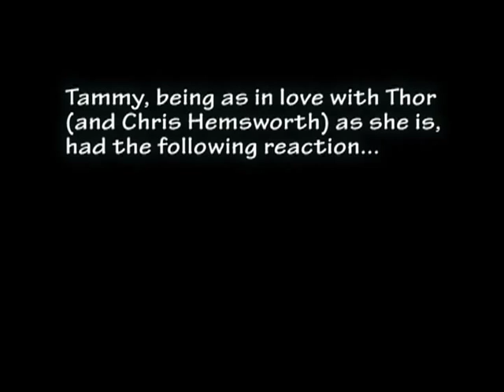My Wife's Thor Meltdown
My wife having a MELTDOWN!!!  She learned a spoiler about Thor: the Dark World and was consumed with worry about Thor.